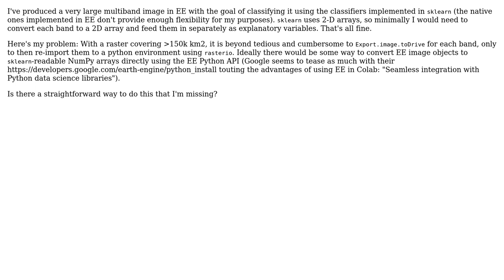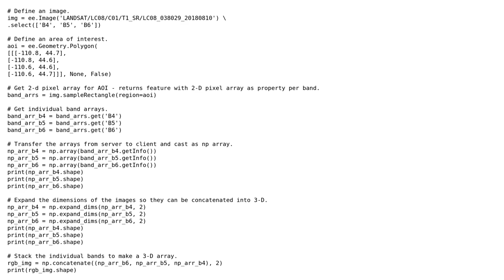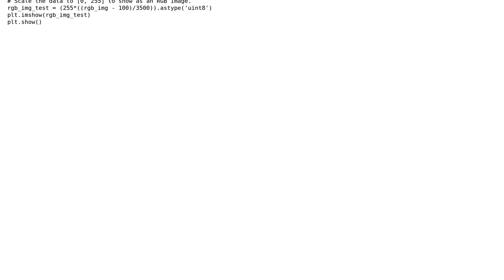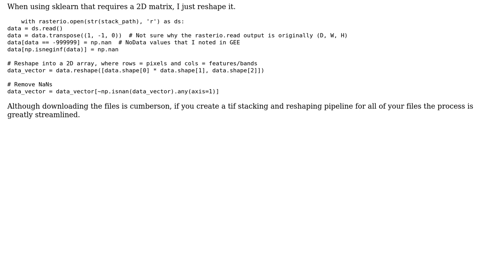GIS: Earth Engine: Simplest way to move from EE image to array for use in sklearn? (2 Solutions!!)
GIS: Earth Engine: Simplest way to move from EE image to array for use in sklearn?

With thanks & praise to God, and with thanks to the many people who have made this project possible! | Content (except music & images) licensed under CC BY-SA | Music | Images & others | With thanks to user LAT user la_leche user Justin Braaten and the Stack Exchange Network Trademarks are property of their respective owners. You are responsible for your own actions.